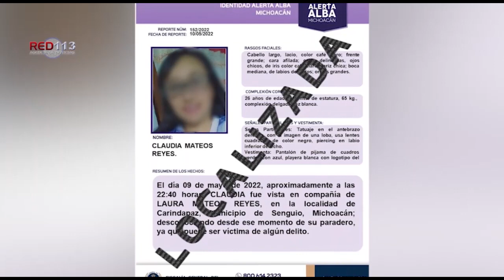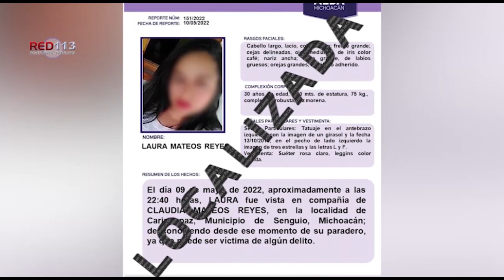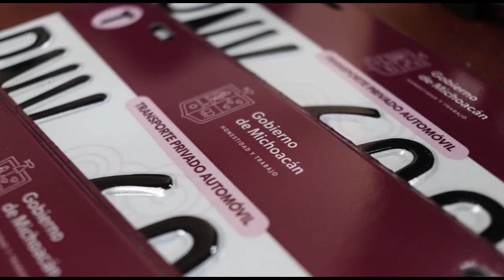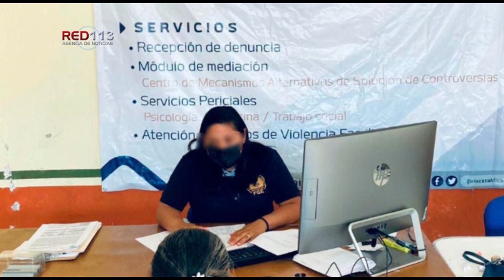Noticiero RED 113 jueves 12 de mayo de 2022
SENGUIO
Dos hermanas reportadas como desaparecidas en Senguio, son halladas asesinadas en el Estado de México
SAN JOSÉ DEL RINCÓN
Confirma Fiscalía Mexiquense Feminicidio de dos hermanas de Senguio
MORELIA
Localizan a hombre asesinado cerca de la carretera Morelia-Atécuaro
ZAMORA
Delincuentes matan a menor y dejan herido a su novio
ZAMORA
Joven grave tras ser baleado en la Valencia Segunda Sección
URUAPAN
Ejecutan a dos en distintos puntos de Uruapan
URUAPAN
Detiene FGE a Adán Rodrigo “N” y Marylin Isabel “N” presuntos responsables del feminicidio de una bebé de 2 años
TARETAN
Choque de ambulancia y tráiler deja dos personas heridas
PÁTZCUARO
Se incendia tráiler transportador de combustible en la autopista Siglo XXI
CONTEPEC
Contepec, municipio número 46 en firmar el Convenio Marco de Coordinación Intergubernamental en Materia de Seguridad Pública: SSP

MORELIA
En Michoacán se abre el camino a condenas vitalicias contra feminicidas: Bedolla
MORELIA
En coordinación con la Guardia Nacional, Policía de Morelia reforzará patrullajes en la ciudad
MORELIA
Bronco pondrá a bailar a Morelia en su Aniversario 481
MORELIA
Distingue Congreso del Estado con Medalla Michoacán al Mérito Docente a Escuela Normal Rural Vasco de Quiroga
MORELIA
Plantea Reyes Galindo homologar el delito de despojo en Michoacán con leyes federales
MARCOS CASTELLANOS
Brinda FGE servicios especializados durante “Jornada de Atención Integral y Acceso a la Justicia” en Marcos Castellanos